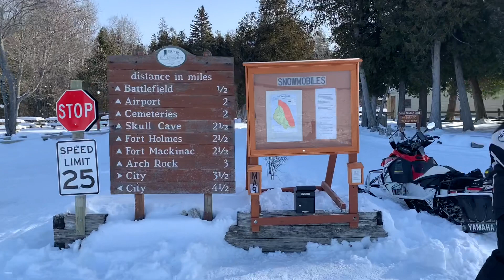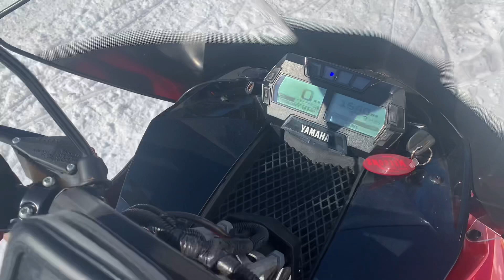Ice Bridge To Mackinac Island (Michigan) On The Snowmobile